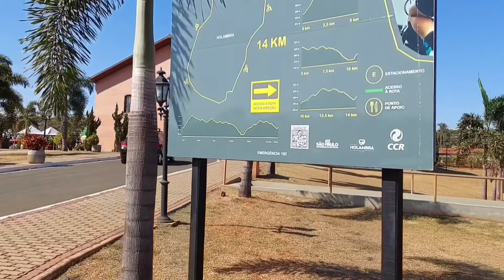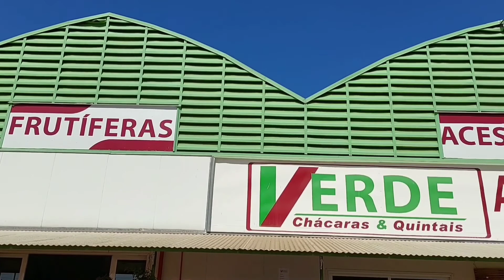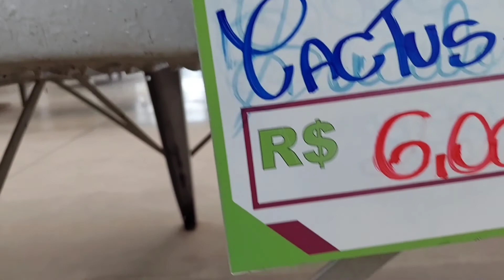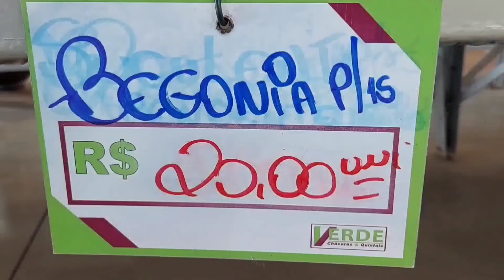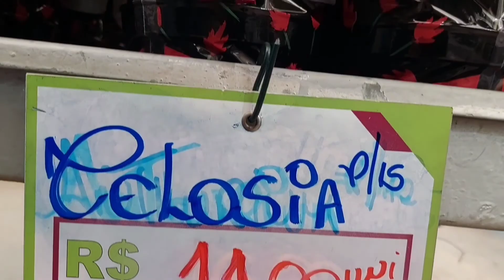EDIÇÃO ESPECIAL!! Comemorando Um Mil Inscritos, Holambra-SP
olá pessoal tudo bem com todo mundo
hoje estamos aqui na cidade de Holambra
para fazermos um passeio muito bacana junto com vocês neste video especial e comemorativo aos 1000 inscritos aqui do canal turismo com cassimiro
queremos agradecer o carinho de todos voceis  do brasil e do mundo por nós apoiarem e terem caminhado com a gente até aqui onde chegamos
temos a Abissoluta sertesa
de que se continuarem com a gente nessa caminhada a distância se tornará mais curta e juntos alcançaremos o nosso ponto de chegada que é o sucesso
que tenhamos todos um  bom video e um bom passeio